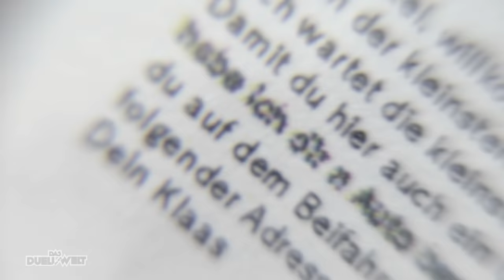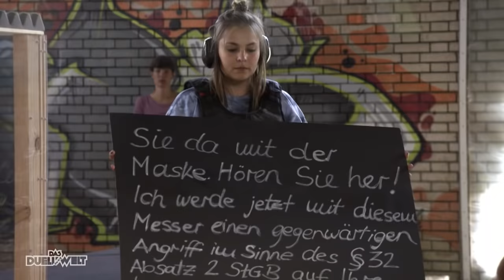Die kleinste Waffe der Welt: Axel Stein soll angeschossen werden! | Duell um die Welt | ProSieben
Auch wenn Axel Stein im kleinsten Land unterwegs ist, das je beim Duell um die Welt bereist wurde, wartet in Liechtenstein eine große Herausforderung den Schauspieler: Er soll sich von der kleinsten scharfen Waffe der Welt anschießen lassen...Moment - Ist das überhaupt legal?!

Neue Abenteuer, neuer Modus: Der epische Kampf um den einzig wahren Weltmeister-Titel geht in eine neue Runde. Für den weltweiten Wahnsinn haben die beiden Kontrahenten den Kampf um Ehre und Stolz weiterentwickelt: Joko Winterscheidt und Klaas Heufer-Umlauf duellieren sich in „Das Duell um die Welt – Team Joko gegen Team Klaas“ auf ProSieben mit eigens zusammengestellten Teams rund um den Erdball.

Samstag, 20:15 Uhr auf ProSieben